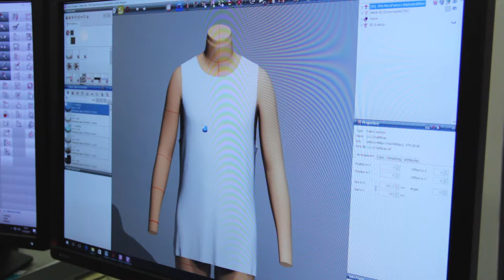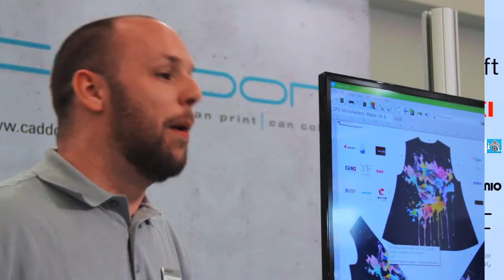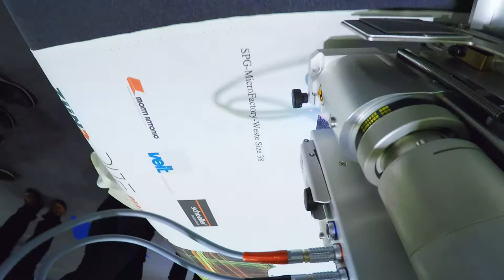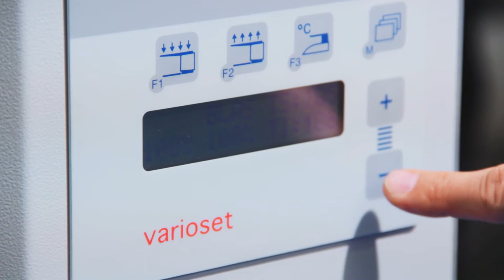Digital Textile Micro Factory Summary by Texprocess